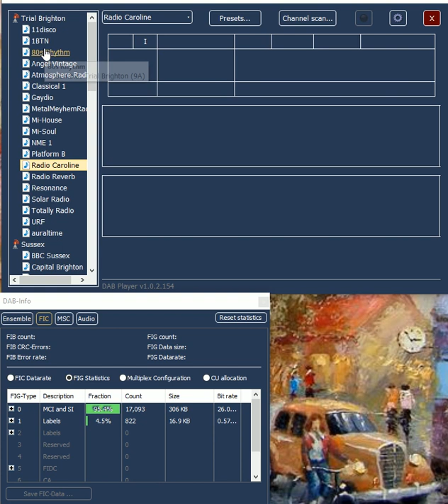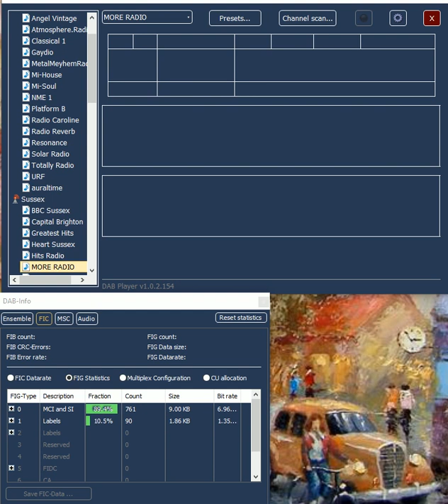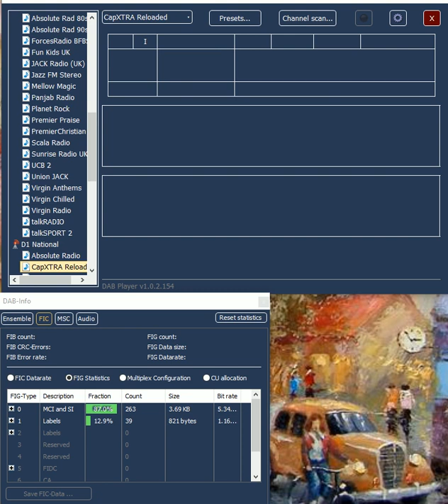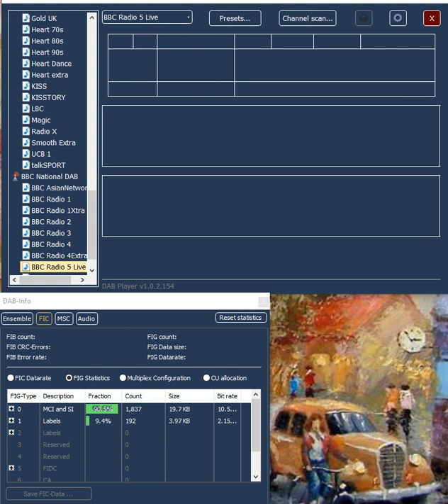Quick local DAB scan / snapshot - 23rd Sept 2019